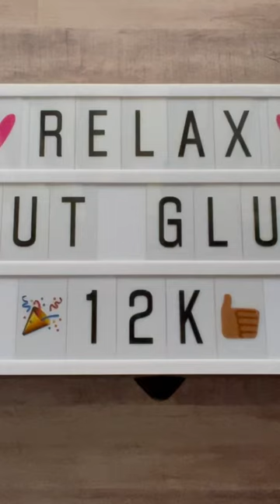We made it to 13k Gluers!🥳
Nicole Timm
630 NE MLK Jr Blvd

My printer:
Epson EcoTank
Mode: ET-4760

Corner Rounder Punch w/ 3 sizes
Cut & Collage Book
Vintage Paper Pack
Vintage Sticker Book
Ephemera Sticker Book & White Paper Collage Book
The Golden Girls Sticker Art Puzzle Book
Tim Holtz Snarky Word Sticker Books
Blank Postcards
Vintage People Book
Guillotine Cutter
Mini Binder
Blending tools

✂️TIM HOLTZ 7” scissors✂️:

🦋CLEAR BUTTERFLIES🦋:

📚✂️EXTROIDNARY THINGS TO CUT & COLLAGE BOOK 📚✂️:

💐🌿FLORA PAPER BOOK💐🌿:

3 Corner Punch

66 Comments